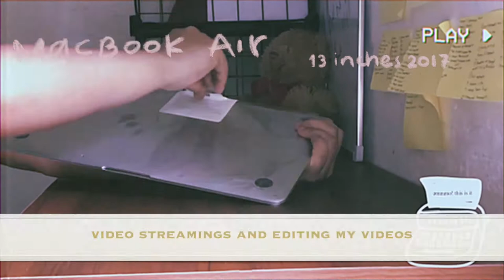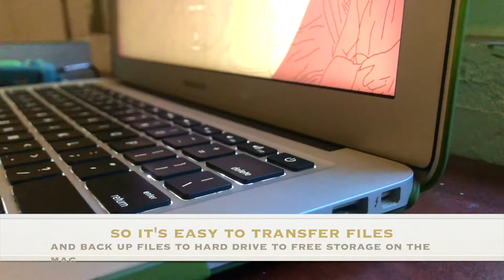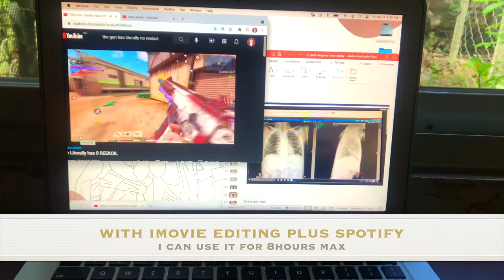MacBook Air 13" 2017 | Long Term Review |PH